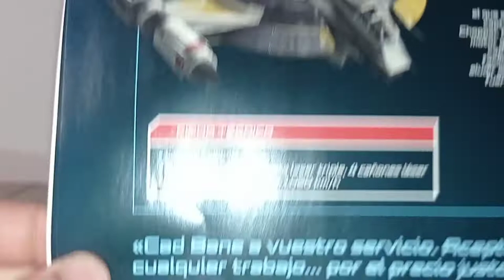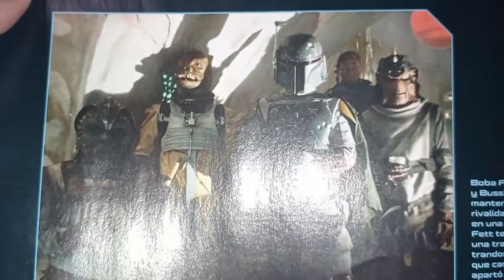Colección Planeta de Agostini#12#: FASCÍCULO N°9 RAZOR CREST.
Muy buenas, aquí os traigo el unboxing de una nueva entrega de la colección de naves en Miniatura de Planeta de Agostini. Espero que os guste.